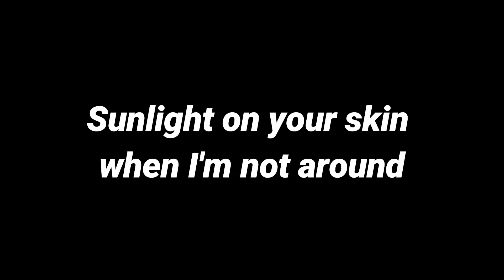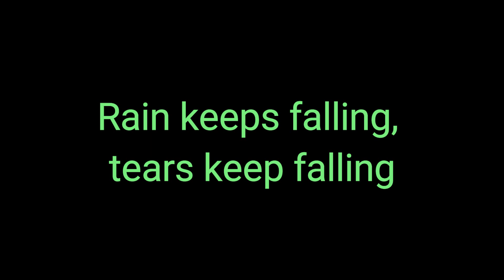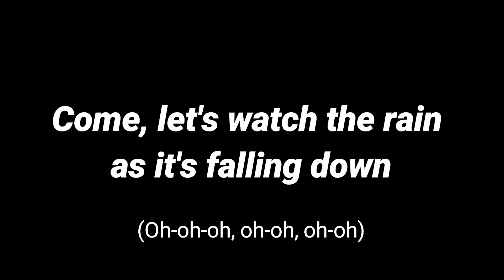LiL Peep & XXXTentacion - Falling Down (Lyrics)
Verified Lyrics from Genius

How to enter givaway:
-like the vid
-comment your psn username in the comments